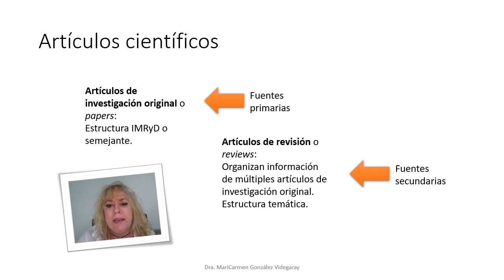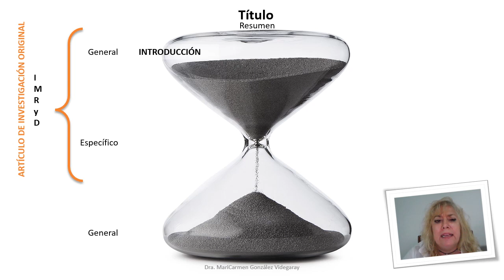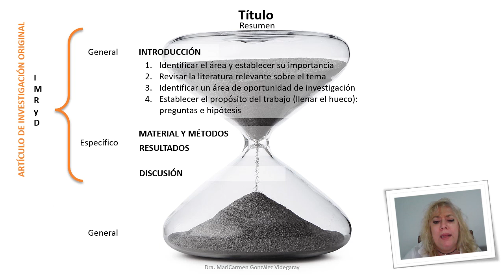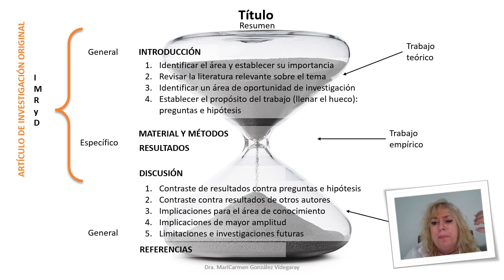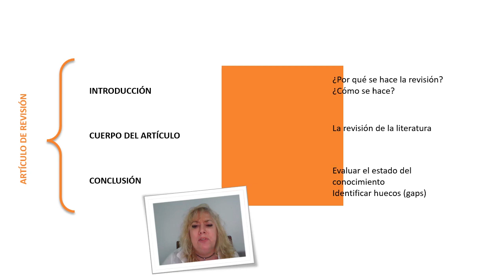Artículo de investigación original y artículo de revisión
Se explica brevemente qué diferencias sustanciales existen entre un artículo de investigación o paper y un artículo de revisión o review.